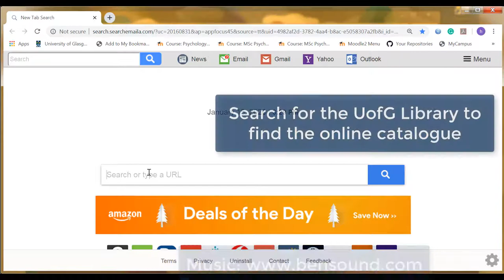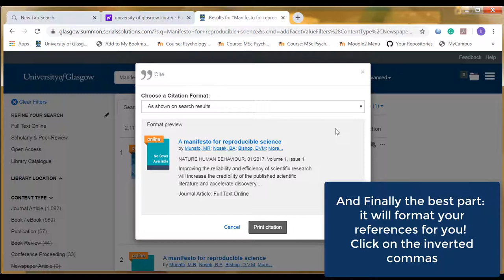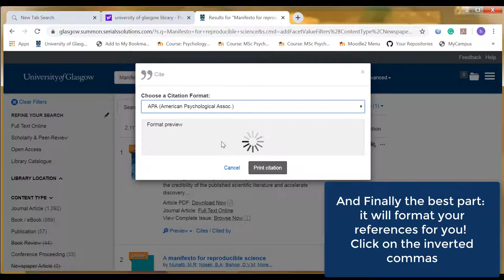UofG Library Functions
Learn about how our library can help you to find current literature related to key papers and also format your references for coursework